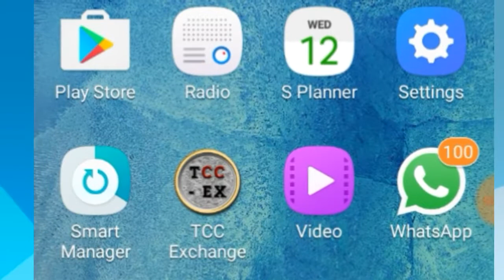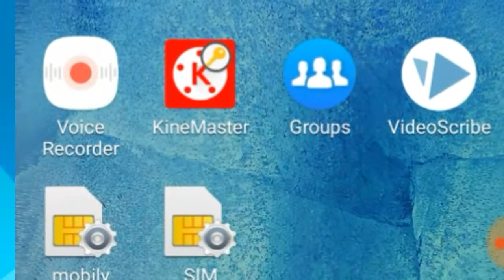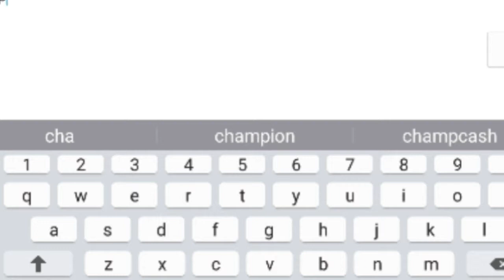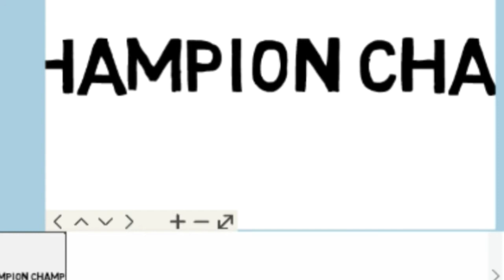how to make a pencil writing animation video/ intro on android 2017 [Hindi]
hello,
          my dear  friend i am hemant from champion champ this video for you that . how to make a pencil writing intro/ video on your Android phone in Hindi I clearly teach you how to created the animited videos and intros so please come across my channel ant learn about it . thankyou friends supporting me . aap hand writing intro kaise bana sakte hai . hand writing video banao.hath se likhne walk video banao
dosto mai aapko part 2 mai bataunga ki kis tarah se we save karna hai aapki galley mai